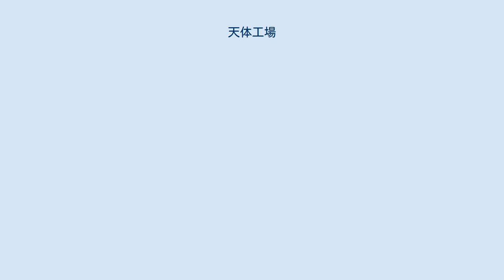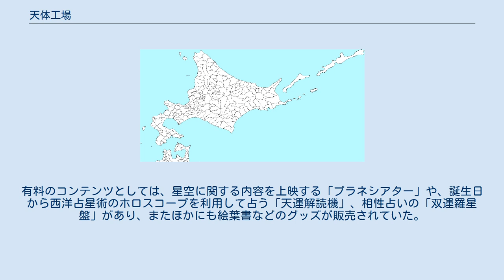天体工場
北海道の博物館_(廃止)
日本のテーマパーク_(廃止)
天体工場（てんたいこうじょう）は、かつて北海道札幌市中央区にある複合商業施設サッポロファクトリー内に存在した天体博物館。
 1993年に開館し、数年後に閉鎖となった。
この名前は小惑星（4645）に命名された。
 天体工場は、小博物館、あるいはミニ・テーマパークというべき施設で、宇宙空間の実際の天体ではなく、物語的な意味での「天体」「星」をテーマとしていた。
 1993年、サッポロビールが同社札幌工場の跡地に建設したサッポロファクトリーのレンガ館2Fに、全館のイメージシンボルとして「星を作る工場」というコンセプトで開設した。
明治時代からの赤レンガ工場を利用し、かつそのイメージを拡大適用する形でつくられたサッポロファクトリー自体、比較的新しい施設でありながら「古きよき時代」という印象を感じさせるものとなっている。
使用された設備はかつての機械室と麦芽倉庫である。
 サッポロビールのマークがそもそも「星」であり、そこに「ビール工場が、天体をつくる工場として生まれ変わった」という意味を持たせて、独特の世界観を作り上げていた。
メセナとしての意味も多分にあったのであろうが、十年と経たないうちに閉ざされてしまった。
 展示では、架空の人物"工場長"をキーとして、「天体図書館」「星座資料室」「記憶倉庫」「星造工房」の4つの展示室からなる空間演出を行っていた。
星造工房の設備にはビール醸造の装置類がたくみに取り込まれて使用されており、別世界の雰囲気を醸し出していた。
 当初は有料だった（大人700円、小人500円）が、後には入場無料となっていた。
有料のコンテンツとしては、星空に関する内容を上映する「プラネシアター」や、誕生日から西洋占星術のホロスコープを利用して占う「天運解読機」、相性占いの「双運羅星盤」があり、またほかにも絵葉書などのグッズが販売されていた。
（有料コンテンツの料金等については、現時点ではこの記事のノートを参照） 演出はイエローツーカンパニーが担当し、「天体図書館」は舞台美術家・造形作家の小竹信節がアートディレクターを担当した。
 小惑星登録番号4645 Tentaikojo。
この施設に因んで命名された。
命名者は、アマチュア天文家の藤井哲也と渡辺和郎。